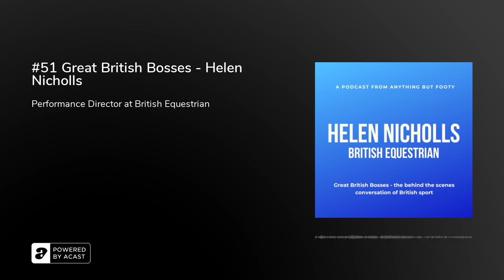#51 Great British Bosses - Helen Nicholls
Season 4 of Great British Bosses - the behind the scenes conversation of British sport - continues from Anything but Footy!

With more than 20 years of experience in elite sport, Helen Nicholls is the relatively new Performance Director at British Equestrian. The former British windsurfer, joined the organisation in charge of taking Team GB and Paralympic GB riders and horses to Paris in 2024 a year ago, following several years as PD at the Boccia UK. She may have been a former rider herself when younger,but Helen tells John &amp; Michael all sport needs people seeing things from a different point of view!

Great British Bosses was launched in early 2020 with the aim of speaking with the men and women who have roles as leaders in British sport. Download &amp; follow for more!